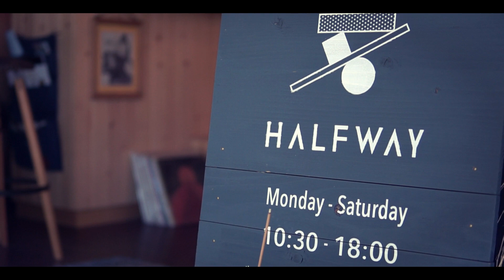『 GENERALSTORE BY HALFWAY 』HALFWAYの風景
愛知県高浜市にある雑貨店
『 GENERALSTORE BY HALFWAY 』の紹介動画。

HALFWAY・・・

中途半端 (＝HALFWAY)だからこそ生み出せる絶妙なバランス。
一人一人の “ 心地よい ” を大切に、
お庭作り( LANDSCAPE )や
生活雑貨( GENERAL STORE )のお店をしています。

-BRANDS-
Kowtow Clothing
APOTHEKE FRAGRANCE
3RD CELAMICS
F&F
URUKUST
JAZZY SPORT
fog linen work
People Tree
YASO
Craft Link
Made in west
Naomitsu pottery
瑞々
ALL GOOD THINGS
RATTA RATTARR
KAKERA
THINGS
SUSABI

Filmwork by Tera (Filmwork by HALFWAY)

OFFICE
愛知県碧南市道場山町4-52

GENERAL STORE
愛知県高浜市芳川町1-1-11
OPEN 10:30 ～ 18:00
CLOSED SUNDAY